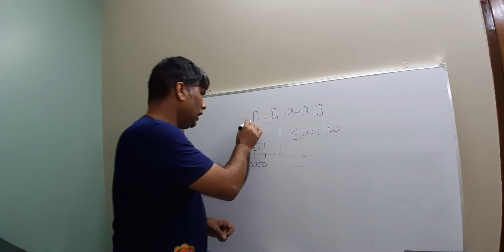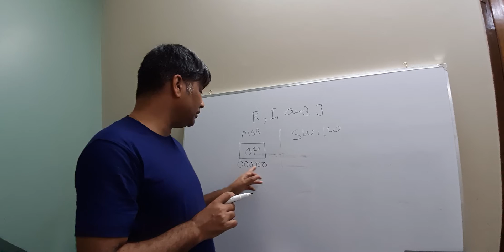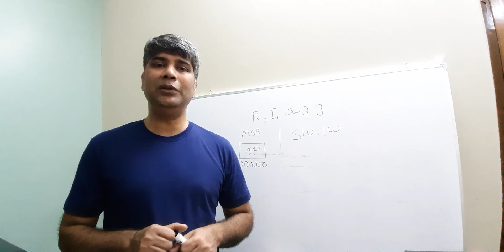Why MIPS pipelineing is Easy?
Explains what are the features of MIPS that make pipeline design easy. Voice quality is not that great in this video, but I shall take care of the sound in my future videos.